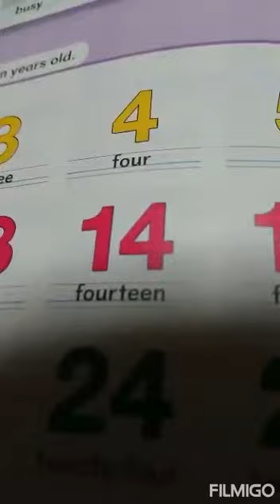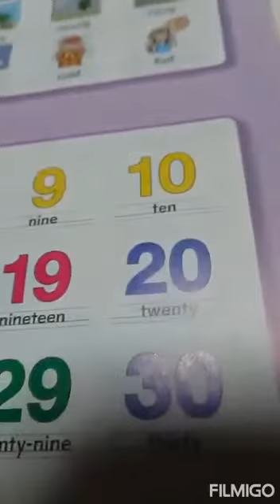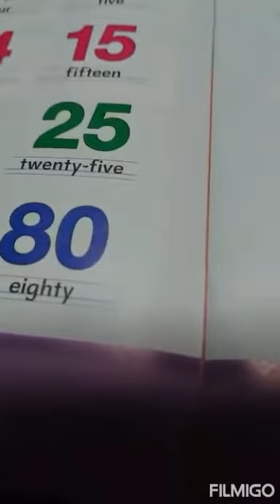Learning Japanese numbers ecq feels @margouxsdr vlogs